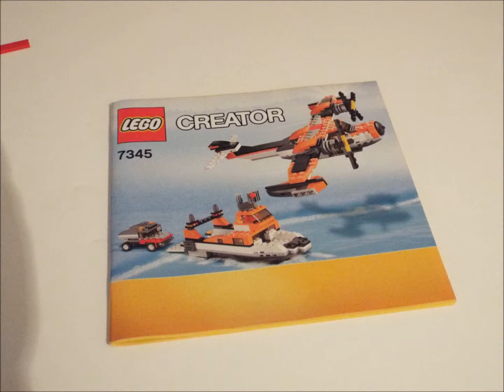Lego Creator 7345 option 2 Airplane